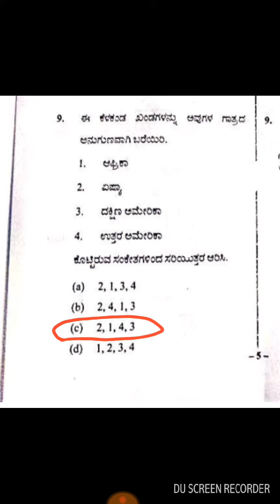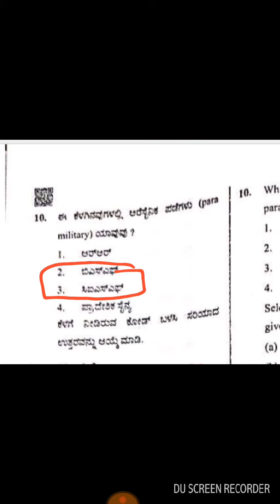psi key answers 2021 paper 2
psi key answers 2021 paper 2 psi 2021 key answer paper 2#today #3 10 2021 psi 2021